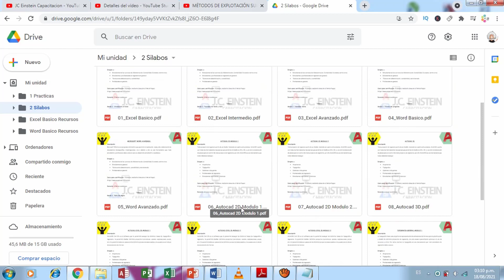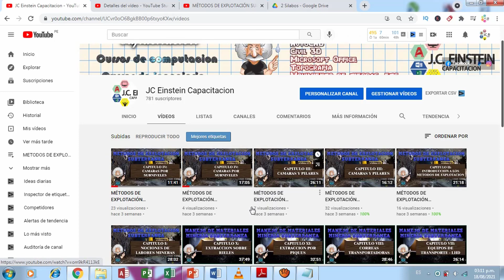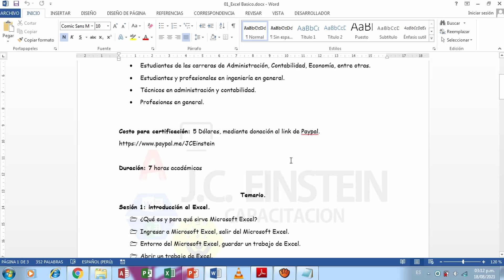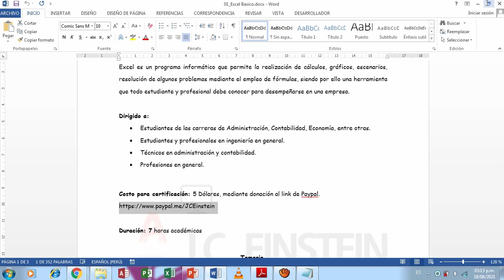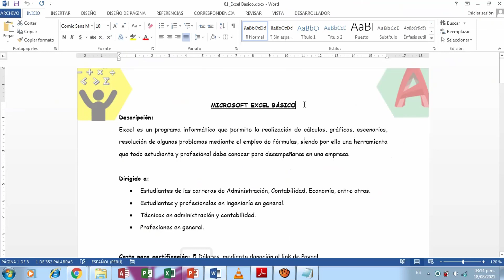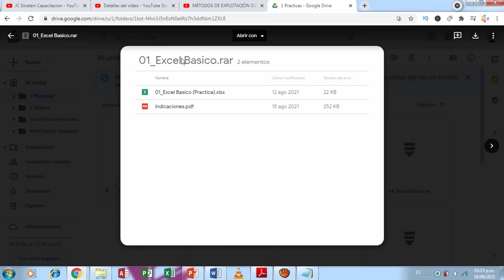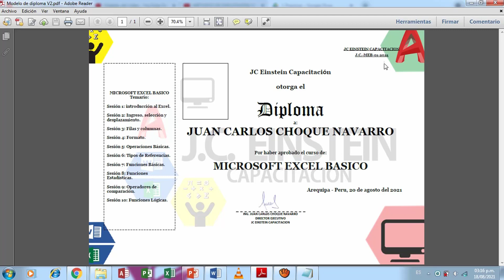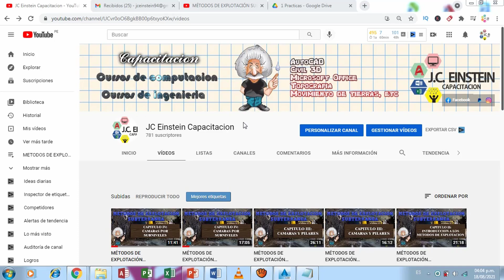Explicacion sobre los cursos certificados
EXPLICACION CURSOS CERTIFICADOS

La lista de cursos certificables y el link para descargar sus sílabos se muestra a continuación:

Recuerda: al hacer ese pequeño depósito en PAYPAL debes adjuntar tus datos
NOMBRES COMPLETOS
CURSO
CORREO
Tal como se mostró en el vídeo

Luego yo te enviare a tu correo la práctica correspondiente al curso, una vez resuelto me debes responder el mensaje con tu archivo adjunto, en el siguiente link se detalla un poco más esta información